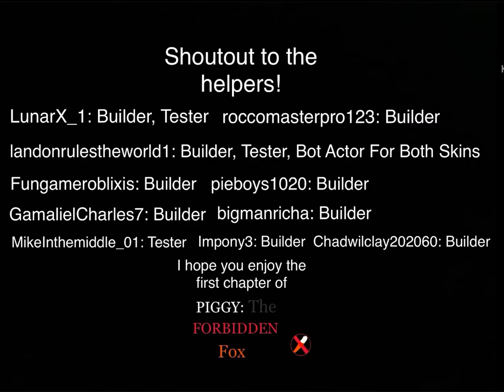Piggy: The Forbidden Fox | Carnival - Fragment I | Full Play + Cutscenes! Piggy Build Mode Series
0:00 Credits + Main Menu
0:25 Intro
1:13 Gameplay
10:01 Ending

Piggy update news and leaks
Piggy new map and skin soon
Piggy the Classic map update

Roblox Piggy
Piggy update drama
New piggy br website
New piggy collab info
Piggy spinoff news

Huge piggy news
Piggy Files New
Piggy Build mode Series Leaks
New Minitoon Channel
Minitoon news
New build mode update leaks
New Piggy Update leaks
HUGE NEW INFO
New Piggy Update SOON
New Piggy Collaboration Update
NEW piggy spinoff
Piggy Update news
New piggy info
New piggy Update
piggy build mode news
piggy build mode leaks
piggy build mode info
Piggy New Spinoff News
Piggy News

Piggy the Classic skin update
Piggy new updates soon
Piggy build mode updates
piggy optikk
piggy dev
piggy developer
Piggy is updating today
piggy new series
Piggy build mode news and leaks
Piggy build mode leaks and news
Piggy build mode updating soon
Piggy build mode update leaks
Piggy Roblox updates news
Piggy Roblox news and leaks
Piggy Roblox leaks and news
Piggy updates very soon
roblox bm
piggy minimoon
Piggy roblox update news
Piggy roblox leaks and updates
Piggy book 3 spinoffs news
Piggy book 3 news and leaks
Piggy book 3 leaks and news
Piggy book 3 news updates
Piggy spinoff news book 3
Piggy the lost book leaks
capcut
piggy capcut
editing
Piggy the lost book news
Piggy book 3 update soon
Piggy new game coming soon
Piggy new update soon
piggy edit
piggy tips and tricks
piggy trick
piggy tip
piggy alsohyena
piggy video
Piggy theories and news
piggy willow
piggy 64
pig 64
mario 64
tlb
piggy tlb
piggy tigry
piggy misfits
piggy spinoff game